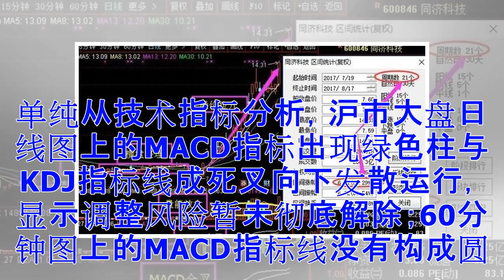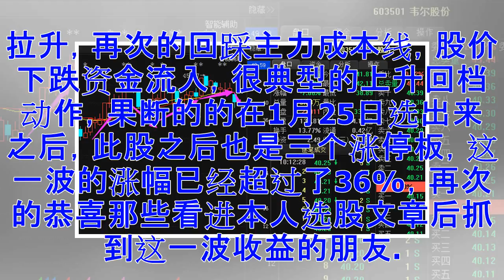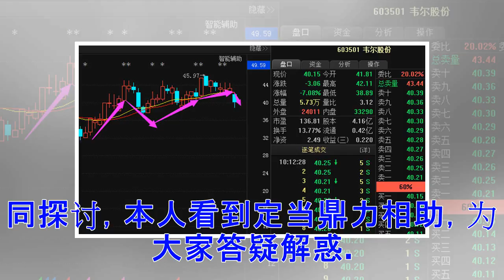白酒第一龙头横盘2年，遭机构90亿锁仓现金叉，下周将乌鸡变凤凰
沪市大盘日线图上的MACD指标出现绿色柱与KDJ指标线死叉向下发散运行，显示调整风险暂未彻底解除；触及21日均线（3462点））的股指按照“报到制”的原理有靠近34日均线的欲望；因此，认为大盘技术性反弹后还有一跌，股指受21日均线的顶托出现反弹以后再度向下去回补1月18日早盘高开的缺口（3444.67点）。单纯从技术指标分析，沪市大盘日线图上的MACD指标出现绿色柱与KDJ指标线成死叉向下发散运行，显示调整风险暂未彻底解除；60分钟图上的MACD指标线没有构成圆弧底形态，显示大盘暂时缺乏向上反转的动能；因此，认为大盘没有击破今天低点之前的反弹，不要在盘中追涨，提防股指受21日均线的顶托出现反弹以后再度下杀补缺口。很多熟悉本人的朋友都知道本人也是在股海沉浮二十余年，经历几轮牛熊，曾在北京、上海等地荣获炒股冠军达人，目前拥有着多年的经验和智慧，并集结了一批金融界大神以及各界操盘手，一起专心研究股票，总结出一套选股法选择牛股成功率极高，总能提前知晓庄家布局动向，选出来的牛股成功率极高。今天晚上也是有很多股友给本人发来感谢留言：陈老师，您通过选股法选出的国芳集团，我们已经斩获了30多个点的涨幅...